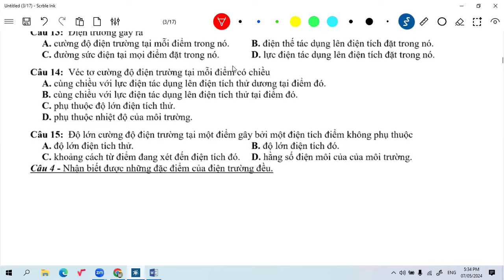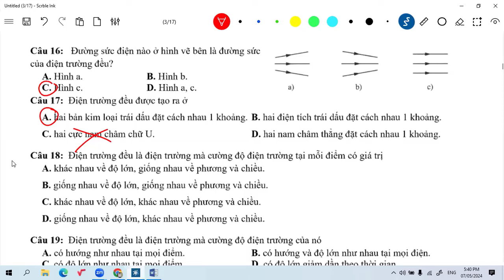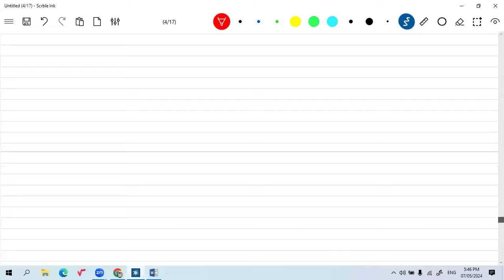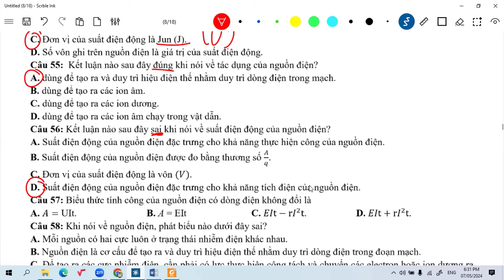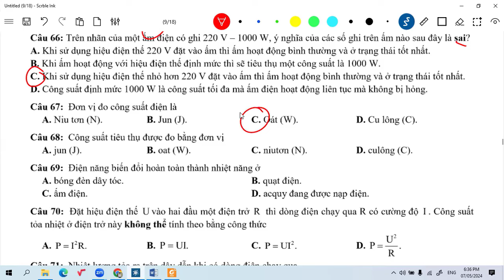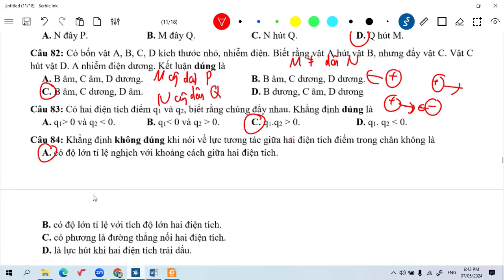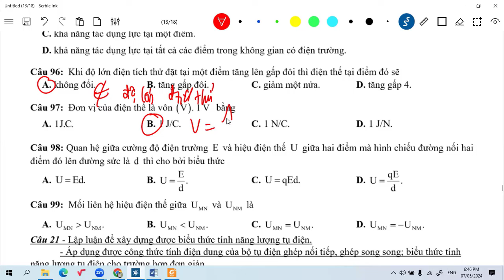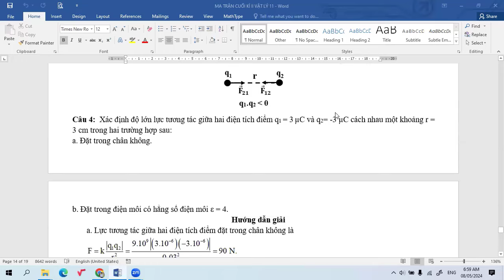ÔN CUỐI CUỐI KÌ II VẬT LÝ 11 NĂM HỌC 2023 - 2024